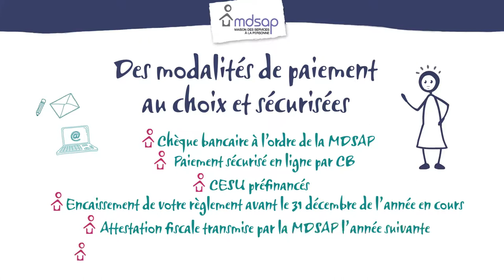SERVICES A LA PERSONNE - JARDINAGE - MDSAP